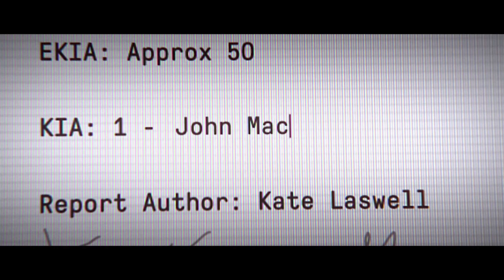Is Simon "Ghost" Riley Being Wasted In The Modern Warfare Series?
On today's video we are talking about the Ghost and his role within the current Modern Warfare Franchise.

Call of Duty: Modern Warfare is a 2019 first-person shooter video game developed by Infinity Ward and published by Activision. Serving as the sixteenth overall installment in the Call of Duty series, as well as a reboot of the Modern Warfare sub-series

The campaign, a direct sequel to the record-breaking Call of Duty: Modern Warfare II, sees Captain Price and Task Force 141 face off against ultranationalist war criminal Vladimir Makarov as he extends his grasp across the world.

To anyone that watches the channel and enjoys it, thank you it means everything to me.